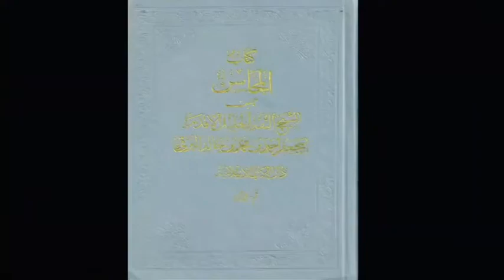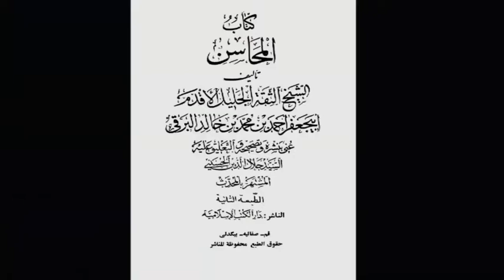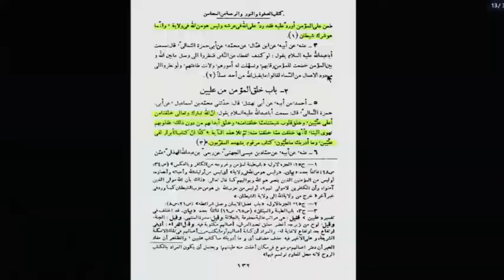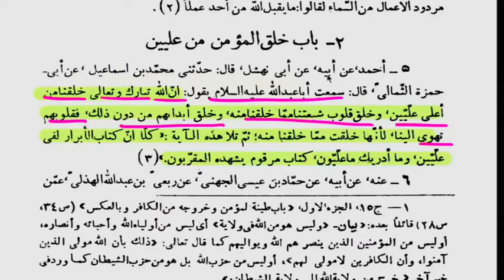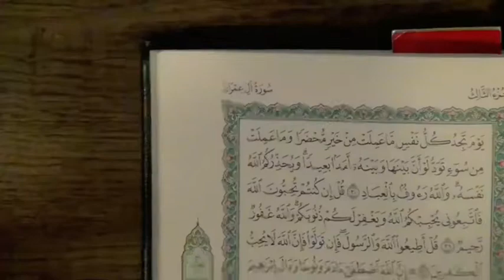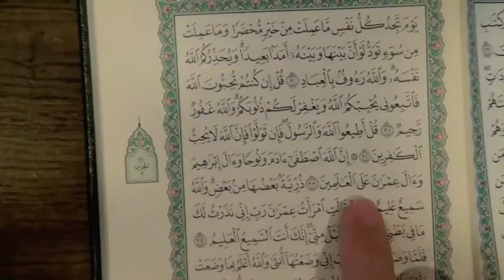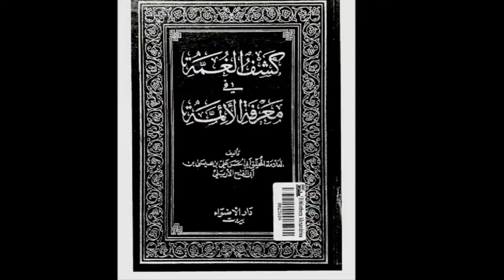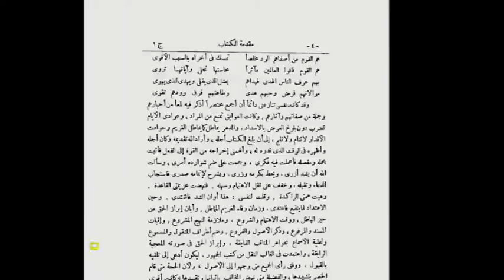Sunni Caleer kay 5 Mushkil Question's ka jawab by Hassan Allahyari shia sunni by Allahyari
allahyari sheia sunni munazra